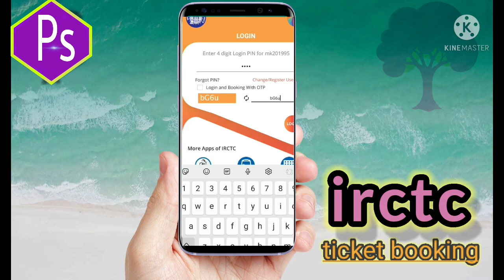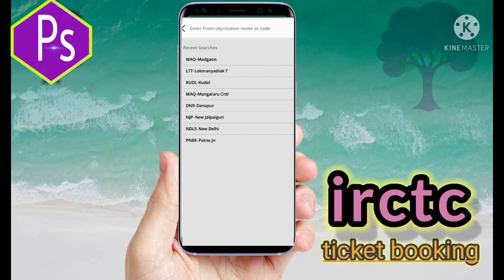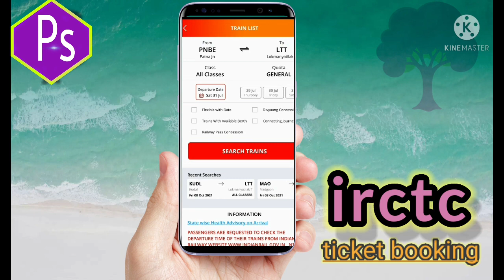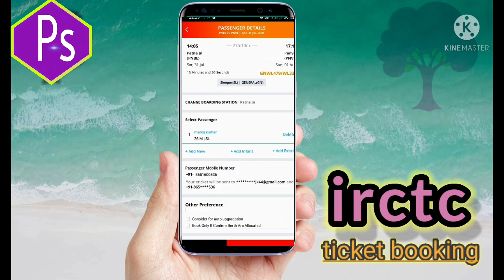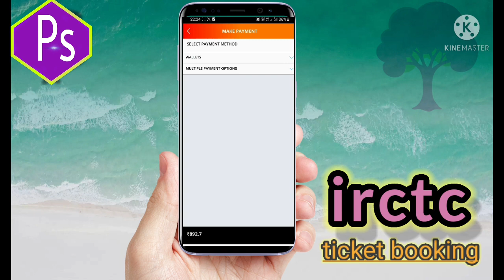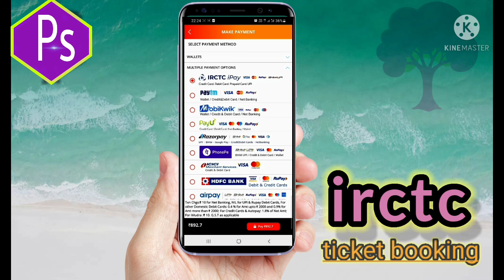How to book online ticket,# irctc se ticket book kaise kare, ऑनलाइन टिकट बुक कैसे करे ..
Hello dosto is video me bataya gaya hai ki aap  apne  mobile se irctc apps ke jariye kaise ghar baithe hi ticket book kr sakte hai to please aap logo se kah raha hu ki is video ko pura dekhiyega tabhi samajh me aayega
Agar aap log chahte hai ki irctc account kaise banaya jata hai to  hame niche comment kr ke jarur bataiyega aap ka bhai aap logo ke liye jarur is topic pr video banayega aur dosto hame incrase karne ke liye hamare
Channel ko like kare,  subscrib kare,  aur ha comment kare aur jyada se jyada share kare jai hind jay bharat